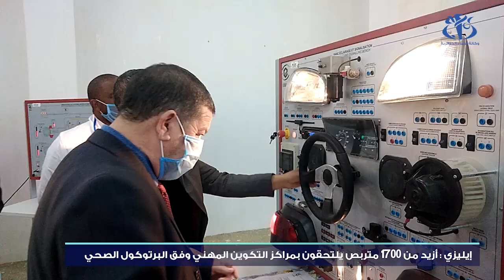إليزي: أزيد من 1700 متربص يلتحقون بمراكز التكوين المهني وفق البروتوكول الصحي